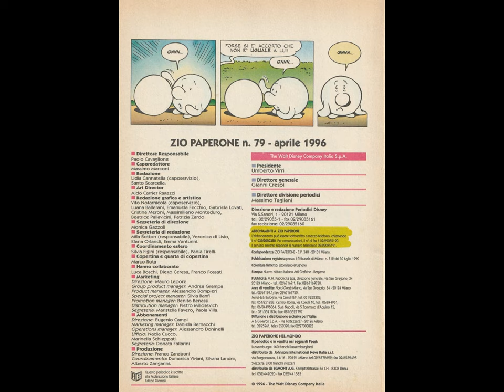2d paraTutoringScanning W.D&M.R.'81April [by Sergio Conegliano]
2d paraTutoringScanning W.D&M.R.'81April [by Sergio Conegliano]